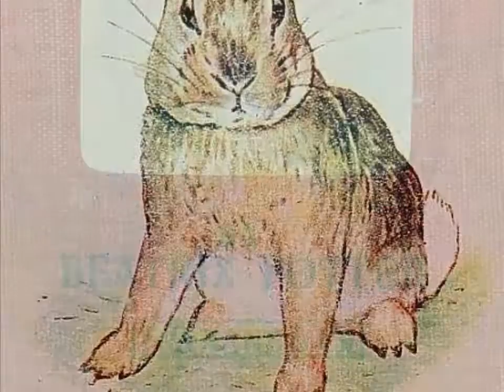The Story of a Fierce Bad Rabbit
One of Beatrix Potters shorter children's stories. Despite the title ("fierce bad") and the presence of a "man with a gun", no one gets seriously hurt, though the fierce bad rabbit gets his just desserts loses his whiskers and tail (which looks just like the stick-on tail of a toy rabbit.